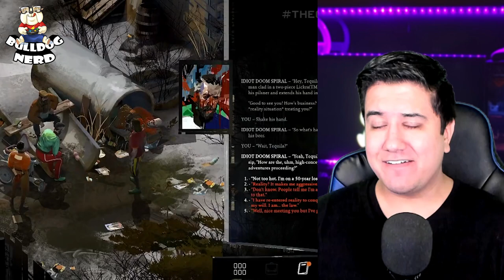LANÇAMENTOS de GAMES de MARÇO - 2021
Lançamentos de games de março que estamos mais aguardando!

👍Não percam nossas LIVES, que acontecem sempre de segundas a sábados à noite no YouTube, no Facebook e na Twitch:

Gamertag: BulldogNerdXbox

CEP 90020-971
Porto Alegre-RS